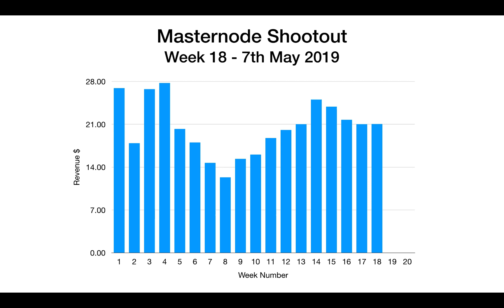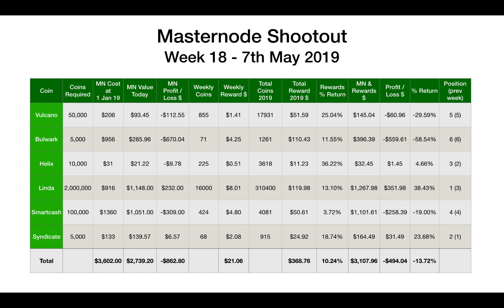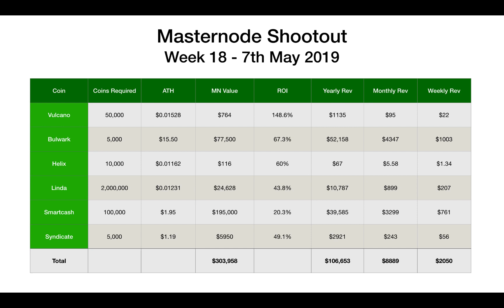Masternode Shootout Week 18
Welcome to the latest update video in my masternode shootout series for 2019. Another week, another leader in my masternode shootout series. Congratulations to Linda which has romped into first position this week, with Syndicate dropping to second. I also look at what would happen if the coins went back to their all time high price and what the returns would look like then.

Results (Week 18 - 7th May 2019)

Vulcano - 855 coins - $1.41
Bulwark - 71 coins - $4.25
Helix - 225 coins - $0.51
Linda - 16000 coins - $8.01
SmartCash - 424 coins - $4.80
Syndicate - 68 coins - $2.08

Total = $21.06